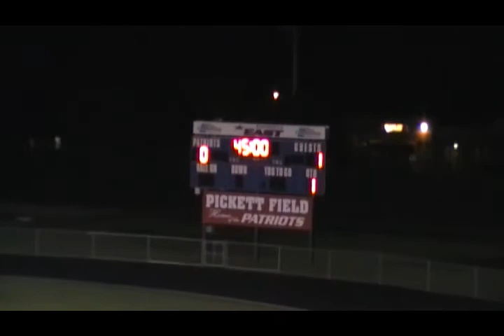Seymour at App East 9/27/2018 - 1st Half